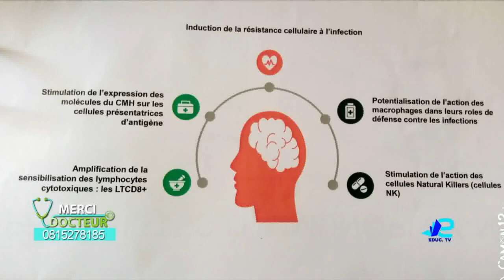COVID 19 SOLUTION EZUAMI NA KINSHASA DRC BOLANDA Dr VANGU ET Renath MASUNDA